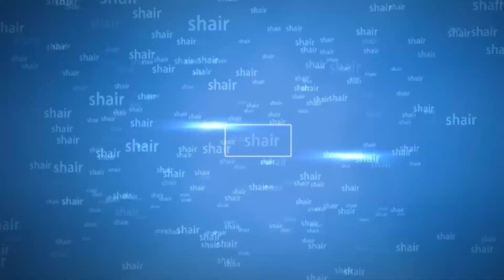plastic bottle craft idea with wallhanging| best out of waste |shopping bag flower||dustu pakhe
paper art,paper art design, paper artist, paper art and craft,
paper art ,easy paper art video, paper art rose,
paper art in bangla paper art work,
paper art and craft ideas,paper art at home, paper art butterfly,
paper art bird, paper art basket, paper art bag,
 paper art birthday gift, paper art diy, paper art decoretion,
paper art earrings, paper art gallery,
 paper art hous, paper art homemade,